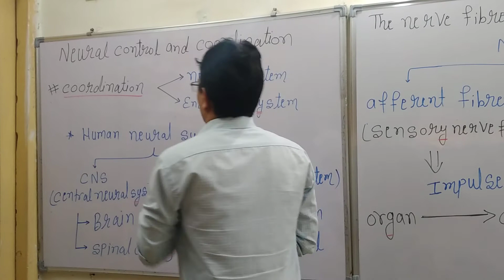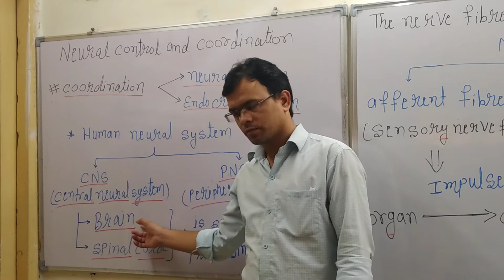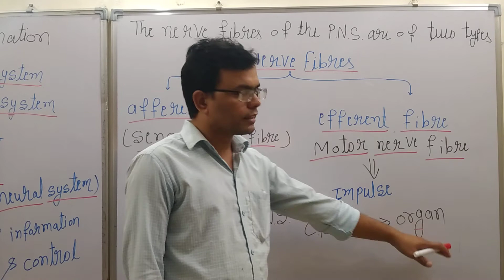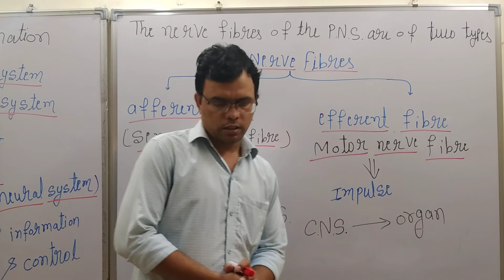Neural Control and Coordination L-1 || Human Neural System , Based on NCERT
For NEET/ICAR,+11th,12th,
Based on NCERT …..
R.K.Nagar SIR (Msc)… .
Dr. VINOD Nagar Sir …
R.K.Nagar Classes indore ….
Add:- near Geeta Bhawan Temple, Indore